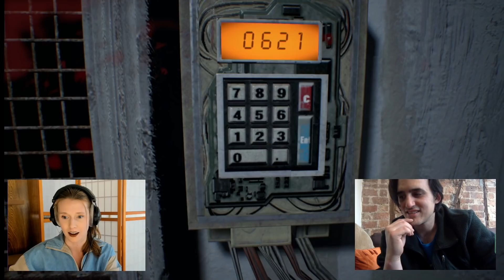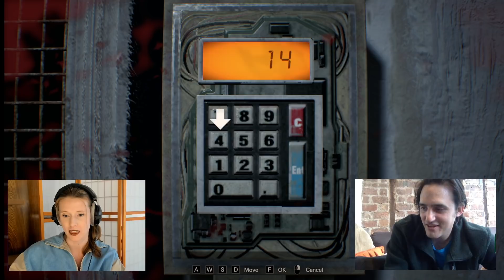RE7 (Part 6) With Lucas Actor Jesse Pimentel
Joined by the wildly talented Jesse Pimentel AKA Lucas! I take on Lucas's twisted games and get to question Jesse about his time playing this insane fellow!

Give our guest a follow!